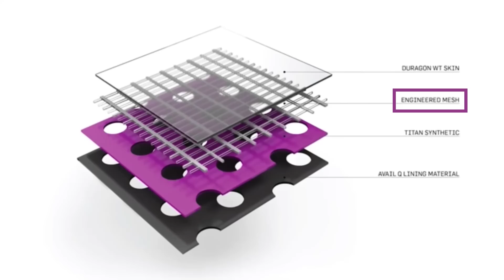CHUTEIRA LINHA 4 VALE A PENA? O QUE MUDA DA LINHA 1?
Falei sobre todas as linhas da Mercurial da Nike. O que muda em cada uma além do preço?